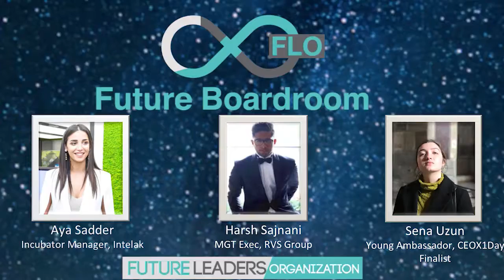Future Boards: Tariq Qureishy - Boardroom Introduction - Short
FLO (Future Leaders Organization), a channel by MAD Talks, was launched on September 12, 2018, at Intersect by Lexus. Created for the purpose of demystifying the future, FLO helps in connecting the dots between the present and the future.